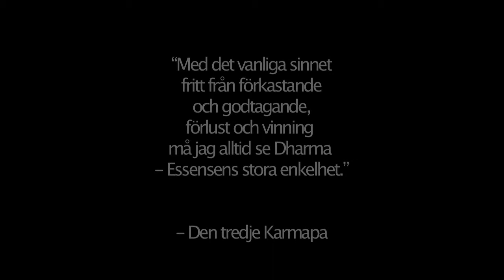En liten film om Kangyur, Tengyur och Buddhadharma.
Under april 2014 kom Lama Sangpo till Stockholm för att bistå Lama Tsultim Rinpoche med att byta ut omslagen till Kangyur och Tengyur, den tibetanska buddhistiska kanon.

Att vårda dessa texter görs av olika skäl: dels bidrar man till att de bevaras och kommer framtida generationer till gagn, dels samlar man förtjänst, förutsatt att arbetet utgörs med rätt motivation.

I filmen ser vi hur Lama Sangpo byter omslaget till en volym, hur bladen dammas av och hur han reciterar från dess första sida, för att sedan slå in den i ett finare omslag, en procedur som upprepades för varje volym.

Det tygstycke med brokad som hänger ut på textens ena kortsida benämner volymens ordning med hjälp av en tibetansk bokstav på undersidan.

Under arbetets gång hjälpte flera olika medlemmar till, här ser vi Johanna.